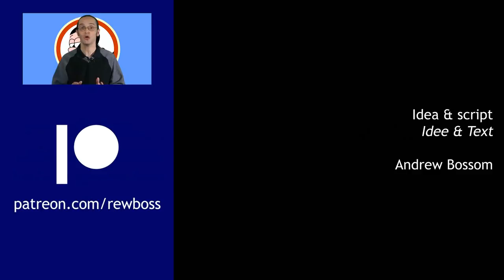Halloween special: The Mouse Tower of Bingen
The terrifying story of how the Mouse Tower of Bingen got its name.

"Eyes Gone Wrong" and "Hot Swing"

Send letters and postcards to:

Rewboss
Postfach 10 06 29
63704 Aschaffenburg
Germany